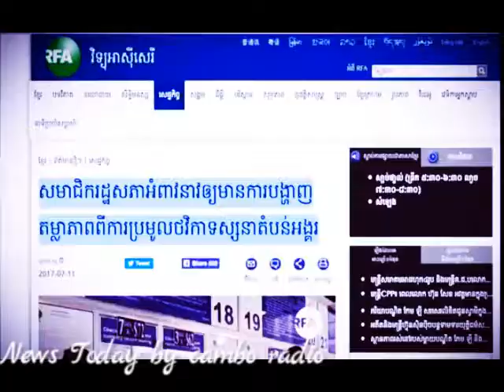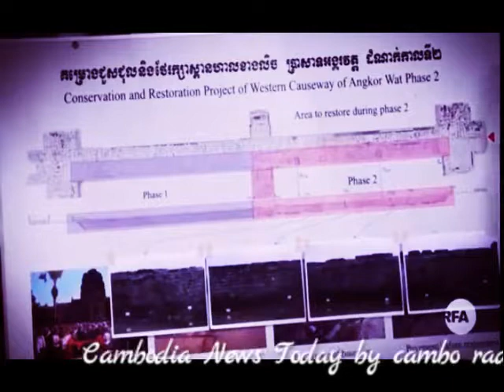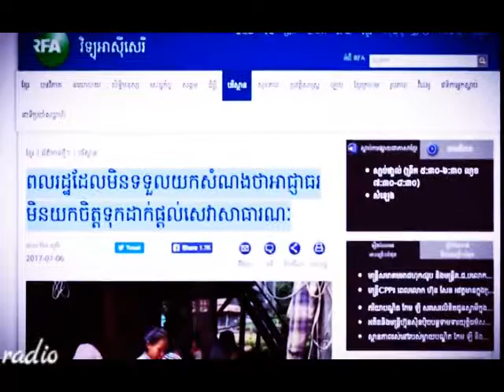Cambodia News July 12, 2017